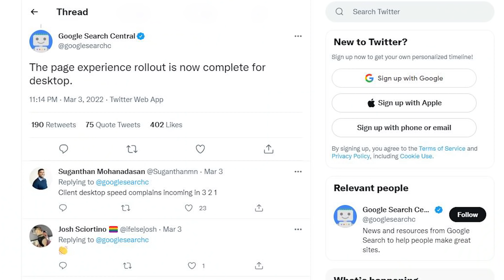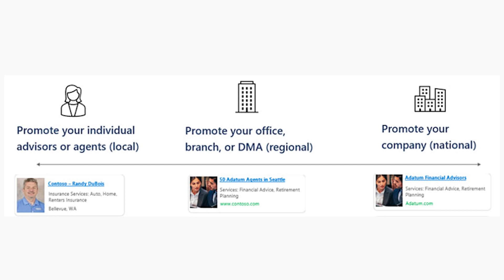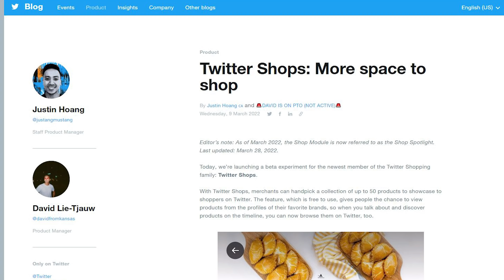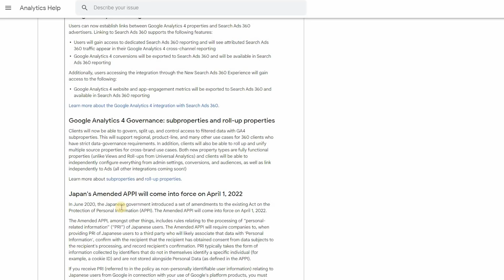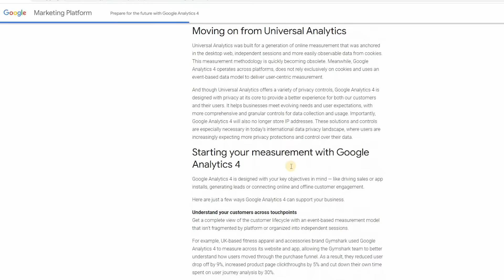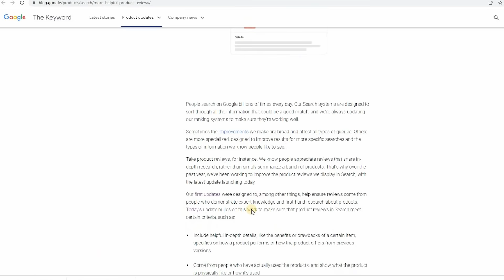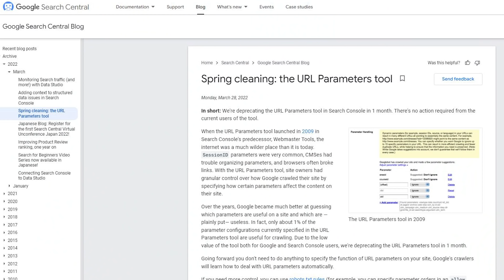SEO Last Month April 2022 | Latest Updates From Google Search, Google Ads, and Bing in Hindi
1st March: Google My Business announced double verification of some listings

3rd March: Google completed roll out of Page Experience Signal in desktop results

16th March: Microsoft Ads announced new features and worldwide rollout of their Automative Ads

28th March: Google announced demise of URL Parameter Tool of Google Search Console

CHECK OUT OUR MOST LOVED VIDEOS ON OUR CHANNEL  ( Link Below)

How to Use ChatGPT For SEO | Top 5 Use of ChatGPT for SEO | Keyword Research with ChatGPT ( Do check out our most loved video on ChatGPT)

Create Google My Business Ad | Bonus Tips, Tricks, And Explanation ( Check out our explanation video of google my business)

Schema Markup Kya Hai, Kaise Check Kare, Aur Kaise Generate Kare ( Our most  loved video about scheme data where we have explained the topic )

Google Ranking Signals ( Our Google Ranking Signal series where we have explained all the Ranking Signals which help us to rank our website naturally )

For learning and sign up on my online learning platform, where I give full lessons on being a SEO and carrying it out too. Do sign up